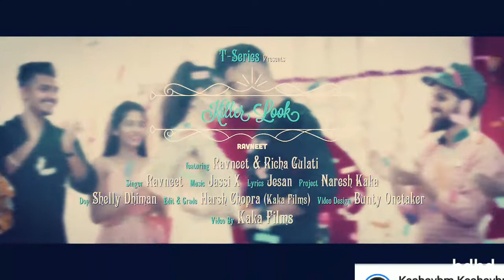( NEW SONG ) Killer Look: Ravneet | Jassi X |NEW PUNJABI SONG LETEST 2019 KILLER LOOK NAVNEET SONG